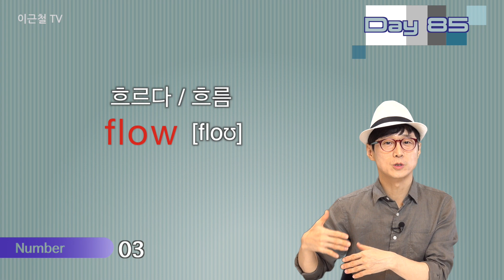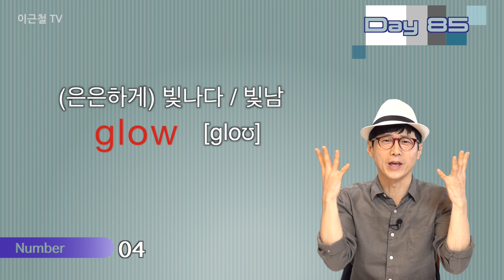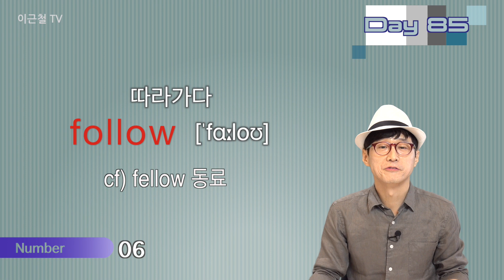Day 85 (초급)외워질 수 밖에 없는 하루 딱 10개 영단어!